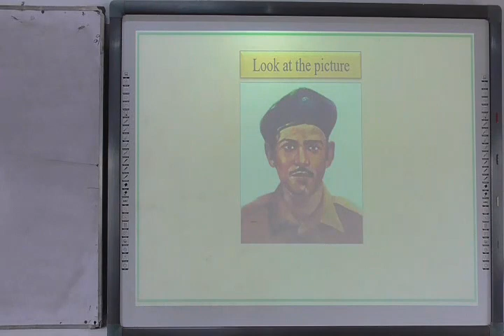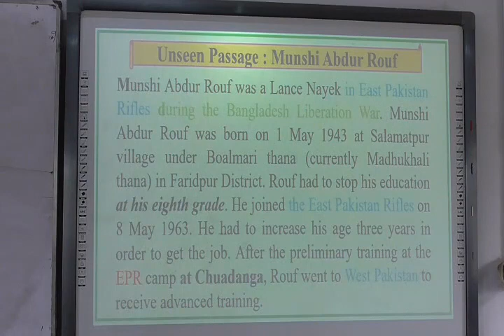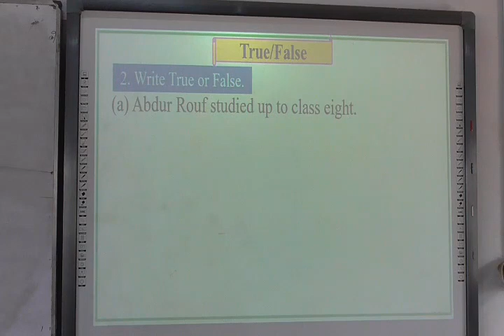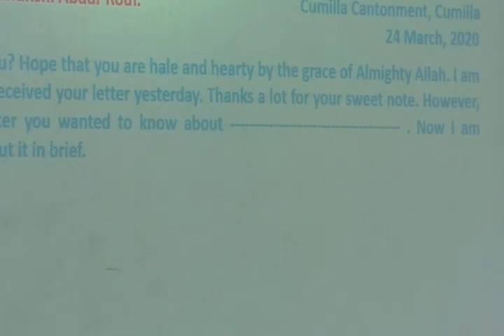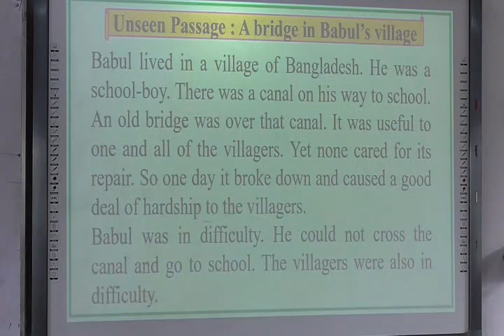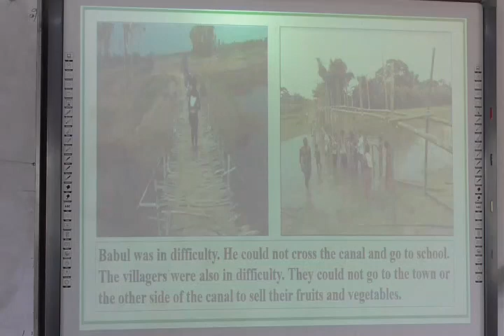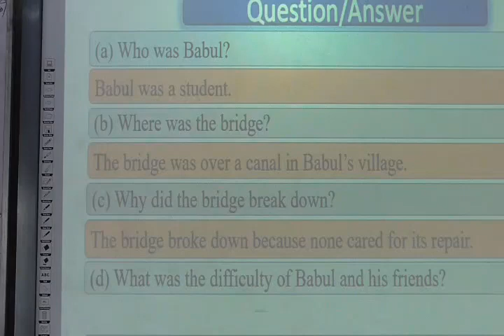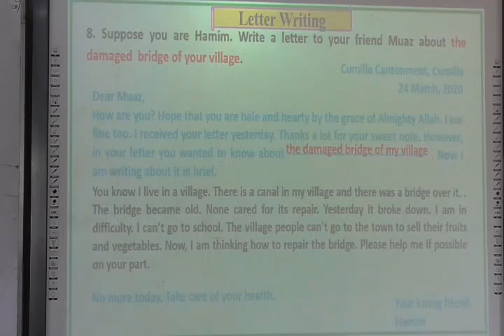Class-5 - Birsreshtha Munshi Abdur Rouf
This class for class V students'